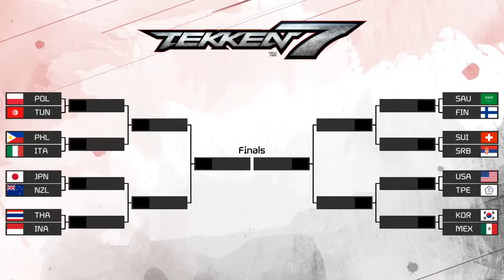Tekken 7 - Top 16 to Top 4 - knee, take, Doujin, Anakin - IeSf 11th eSports World Championships.2019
Top 16 to Top 4 of the 11th international IeSF eSports world championships held in Seoul Korea.